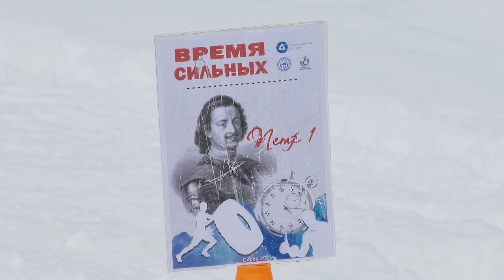Спортивный праздник "Время сильных" профсоюза РФЯЦ-ВНИИЭФ